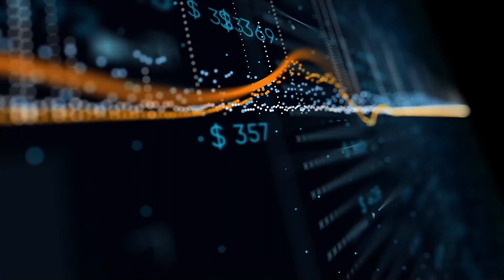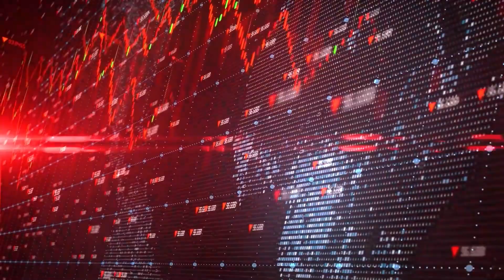Content Creator Becomes a Millionaire Selling a $27 Product w/ Sierra Nicole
Content Creator Becomes Millionaire From $27 Product w/ Sierra Nicole

On this episode we’re joined by special guest Sierra Nicole. During this episode we discussed how she became a millionaire from a $27 product, how to get brand partnerships, art of going viral, why it’s important to be controversial and more! For more information follow her on social media @The_SierraNicole and follow the show on Instagram @millionaire.mindsetspod and your hosts @xaviercmiller and @deannakent

Are you ready to start your own podcast or are you looking for some help scaling your podcast to the next level? Then we have just what you need! The Keys to Podcasting Course is available today for only $47 at  @

If you're interested in learning how to invest in cryptocurrency and make money, purchase my Official Crypto Guide today while it’s on sale for $50! You’ll get access to my top 13 coins to invest in and more! Sale ends soon! @r-miller-s-official-crypto-guide

If you're interested in starting your own Walmart/Amazon Automation Store to make $5-15K in passive income per month? @

Click here to Purchase Brian and George's course "The Car Rental Blueprint" to learn how to make 5K a month in passive income in the rental car industry.
(Ultimate Rental Car Blueprint Bundle Deal)

Want to make money working remotely? Interested in starting a low-cost business that can be done from your phone? Want to create your own hours and become your own boss? You can make 4-figures/month working part-time or full-time as a virtual assistant. Use Special Code “Mindset” for a discount. @1043/qRFBk